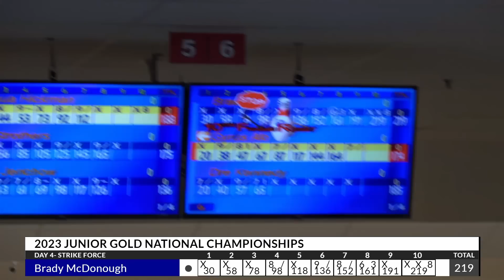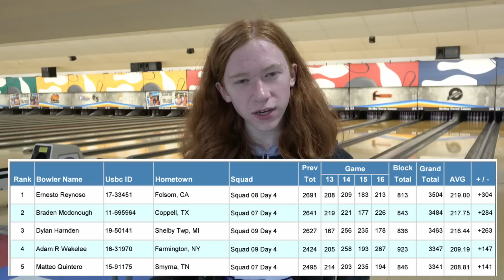LAST SQUAD BEFORE THE CUT!!! Junior Gold Bowling Tournament 2023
BB300 Merch

bowling
bowling tips
bowling ball
pba bowling
how to bowl like a pro
how to hook a bowling ball
bowling balls
bowling technique
how to bowl more strikes
bowling how to
pba
professional bowling
united states bowling congress
bowling videos

Embark on a heart-pounding journey as we join Brady McDonough on Day 4 of the thrilling Junior Gold National Championship Bowling Tournament. In this captivating YouTube video, witness the sheer intensity and electrifying atmosphere as Brady fights to secure his position in the coveted top 100. With four high-stakes games ahead, he begins the day in second place, and the race to the cut line is fiercer than ever.

Experience the adrenaline rush as Brady takes on the challenging lanes with unwavering determination and exceptional skill. The Junior Gold National Championship is a pinnacle event in the world of bowling, and this video brings you a front-row seat to the high-stakes action that unfolds before the first cut.

Brady's journey is a testament to the years of dedication, practice, and passion that have brought him to this crucial juncture. With the top 100 spots up for grabs, every frame becomes a make-or-break moment. Join us as we witness the nail-biting drama, as Brady leaves no pin unturned in his quest for success.

Throughout the video, we explore the strategic mindset and mental fortitude that distinguish Brady as a top-tier competitor. Hear from him directly as he shares insights into his approach, and gain valuable tips for tackling the intense pressure of a national championship tournament.

As the day progresses, the cut line looms large, adding a thrilling edge to each shot. Whether it's a powerful strike or a challenging spare, Brady's precision and focus are unmatched, keeping spectators on the edge of their seats.

Whether you're a passionate bowler, a fan of competitive sports, or simply seeking inspiration from exceptional athletes, this video has it all. Witness the rollercoaster of emotions as Brady McDonough vies for his spot in the top 100, and experience the sheer triumph of every hard-earned pin.

Don't miss this chance to witness history in the making at the Junior Gold National Championship Bowling Tournament. Get ready for a riveting experience filled with exceptional talent, unwavering determination, and the pursuit of greatness!